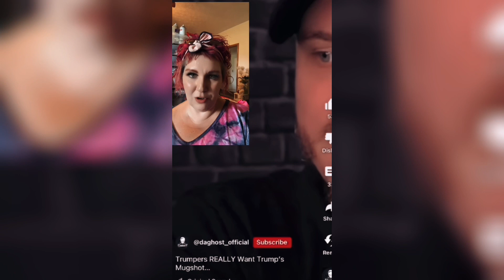Who’s Racist? Who’s a hypocrite? Who’s Totalitarian? Who’s mad? So funny!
Hello all! My name is Michael Helene (the girl) and I am a new content creator. I have posted randomly in the past but have recently started working toward regularity.
I am a 42 year old mom of two, I drive a bus and I paint. I am very into politics and culture as well as making the world a better place for my children.
I was a multiple salon owner and hairdresser (darn good one) for 25 year but got burnt out and needed to take a break. I have so enjoyed being home with my girls so I am doing all I can to be able to do so.
Thanks you so much for any support you can offer. You know all the You Tuby things.
Much appreciated again!
Michael (The Girl) Helene
You can see my art on my website or eBay shop (Links below, eBay you can get to through my shop page on my website as well)

**💕🛍️ Shop at some of my fav places using the codes below to help a momma out!

You can purchase from Cubebrush some of the classes and programs I took to learn digital art!